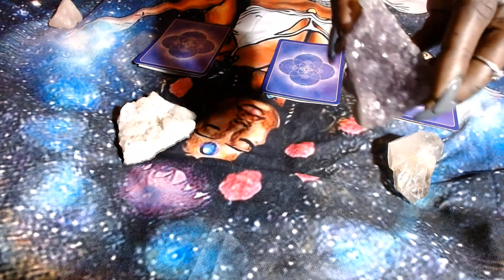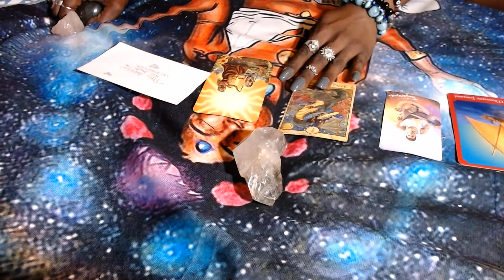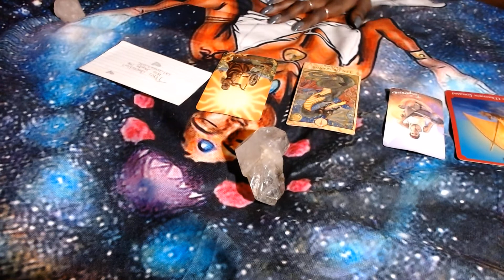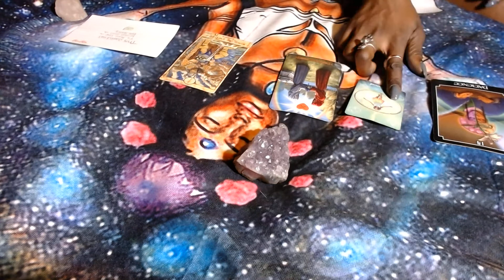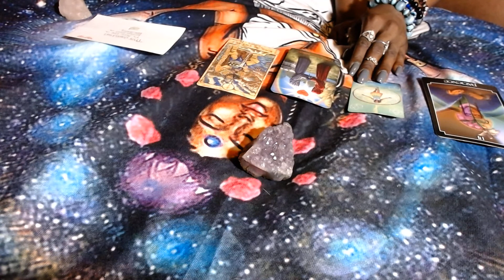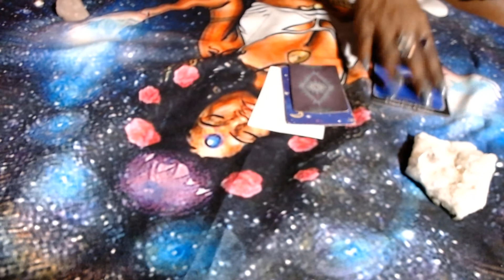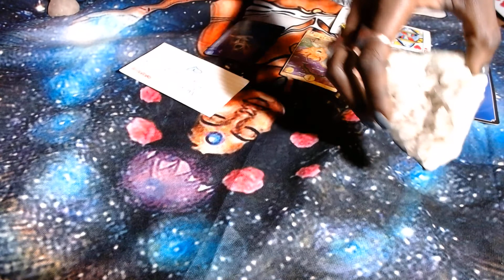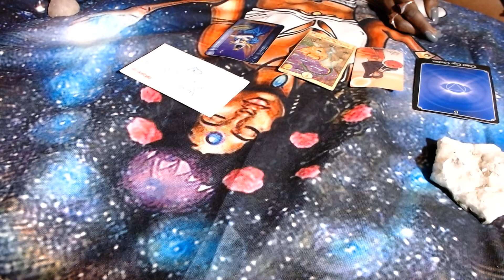How do they feel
Pile 1 2:18
Pile 2 7:44
Pile 3 14:25